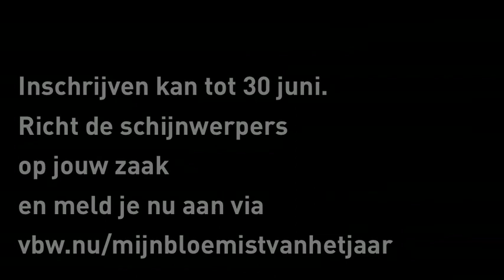Word jij Mijn Bloemist van het jaar 2013?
Weet jij welke voordelen de Verkiezing Mijn Bloemist van het jaar 2013 jou oplevert? Marc Hellemons van De Bloemenstal uit Halsteren weet het. Hij heeft zich ingeschreven en vertelt in de videoboodschap hierboven waarom. Pak de voordelen voor jouw zaak en schrijf je nu in.